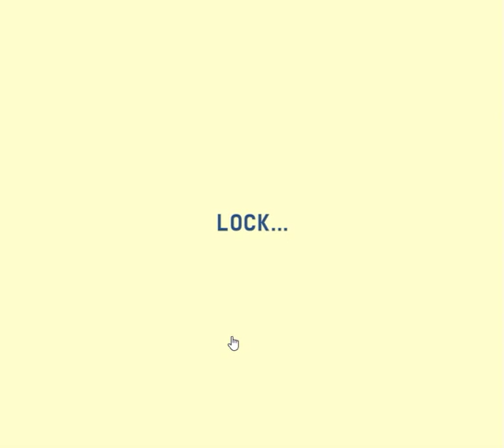[Ninja Motion] Takotakotako Escape Walkthrough